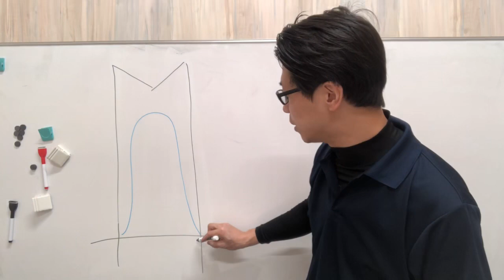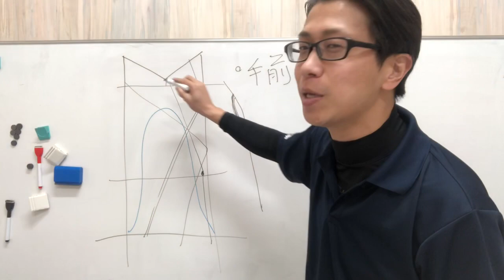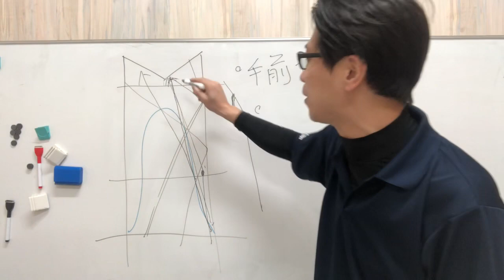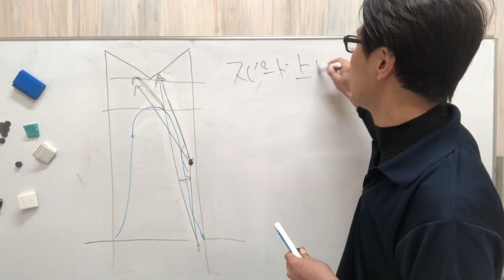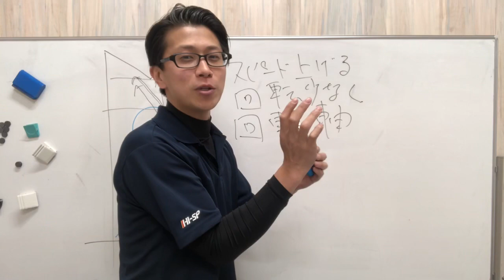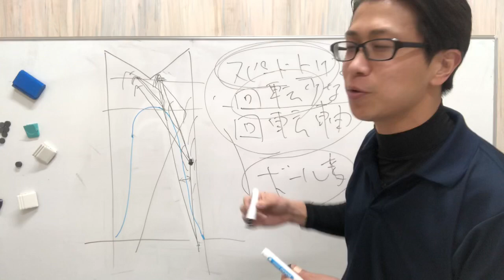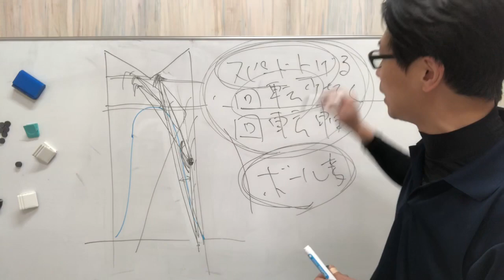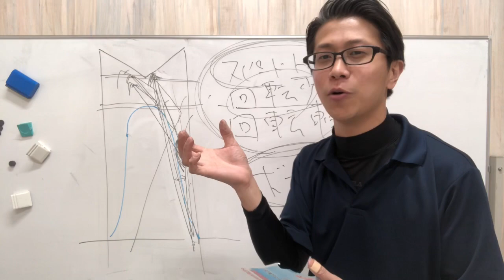レーンコンディションを外から攻略！その極意とは！？【ぼうりんぐのツボ#51】ボウリング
レーンコンディションを外から攻略する私の極意をご紹介します！中からだけでなく外からも点数が出せるようになるとボウリングの幅が広がりますね！！